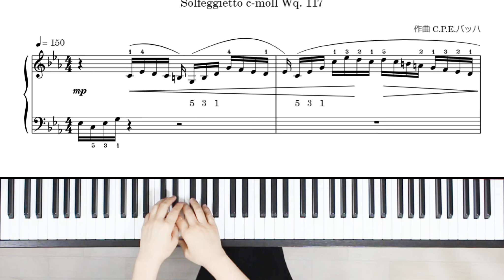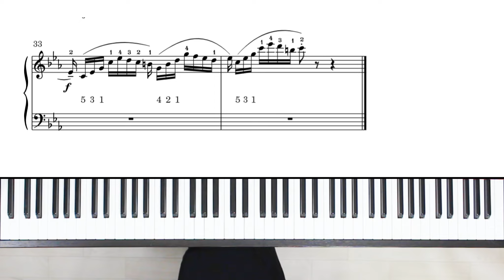小さなソルフェージュ Solfeggietto C.P.E.バッハ Carl Philipp Emanuel Bach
H.P.